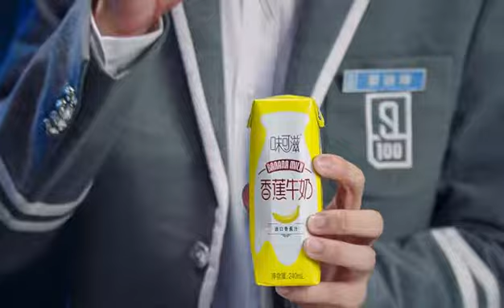Yili milk commercial with Cai Xukun/Chen Linong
Client- Yili
Agency- Ogilvy
Idea/concept/script by me
This advertisement was for a Phenomenal online show: Nice Percent. The concept of product is bring back your positive vibe, so in the video we had a conflict which is very close to online show.